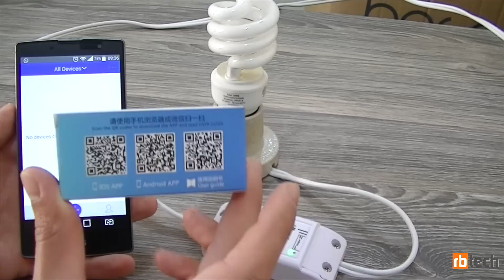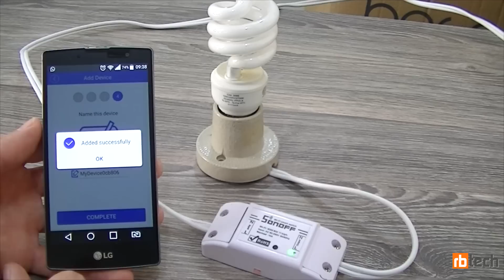ITead Sonoff - Automação residencial para iniciantes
Veja como é simples iniciar no mundo da automação residencial com o Sonoff da ITead.